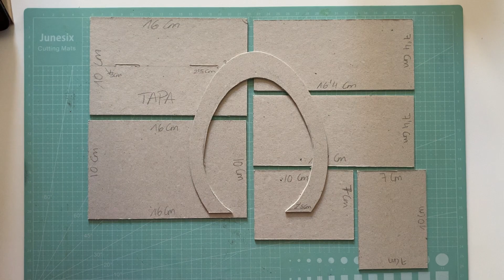Easter Gift Box 🐇 Caja para regalo de pascua 🐣 Tutorial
🇬🇧CRAFTING SUPLIES
🇪🇸SUMINISTROS PARA MANUALIDADES:

Pinflair Bookbinding Glue, 120g tub

EVO-STIK Impact Adhesive

Navigator Office Premium A4 Card 160gsm

🇬🇧 Looking for a way to support me so I can make more videos?
🇪🇸 ¿Buscas una manera de apoyarme para poder hacer más videos?

SEAMOS AMIGOS 🇪🇸 / LET´S BE FRIENDS 🇬🇧

🎥 VIDEO EDITADO CON / VIDEO EDITED WITH: DaVinci Resolve